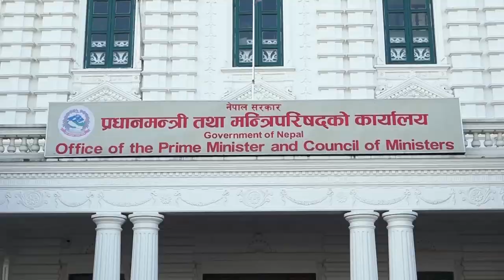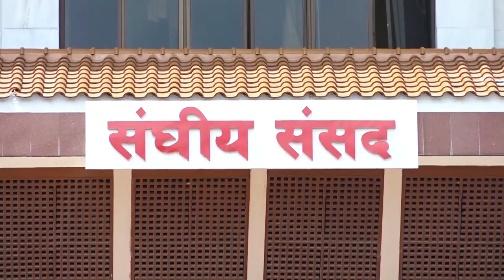नेकपा एमालेद्धारा संसद अवरोध जारी, अलपत्र परे सार्वजनिक महत्वका प्रस्ताव